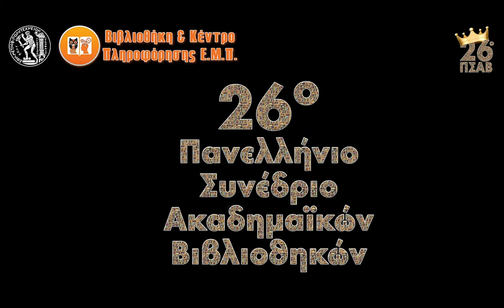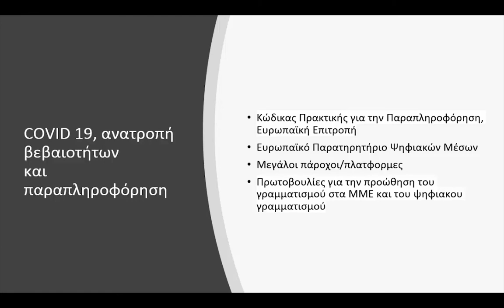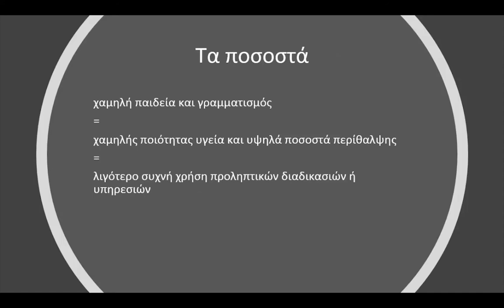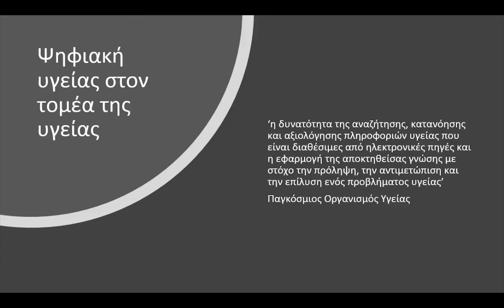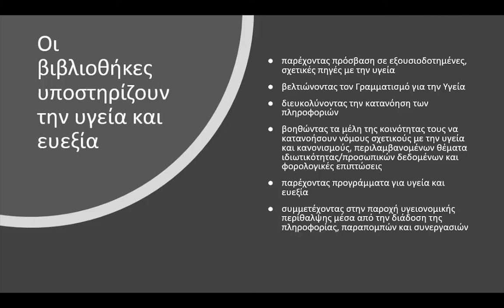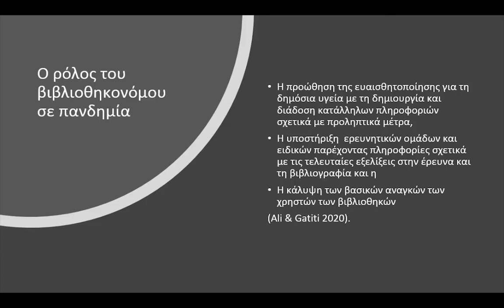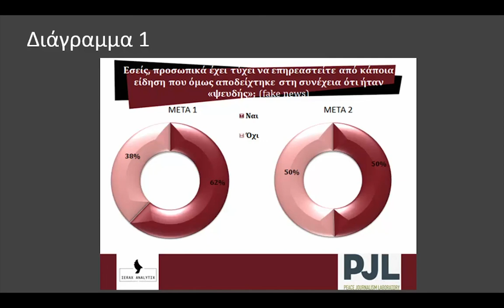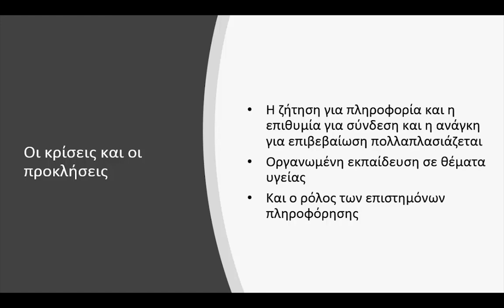26th Palc Day 1 Part 21